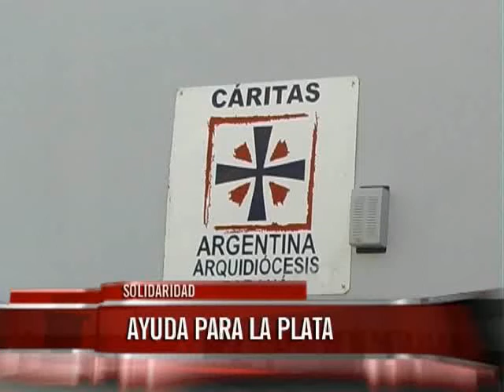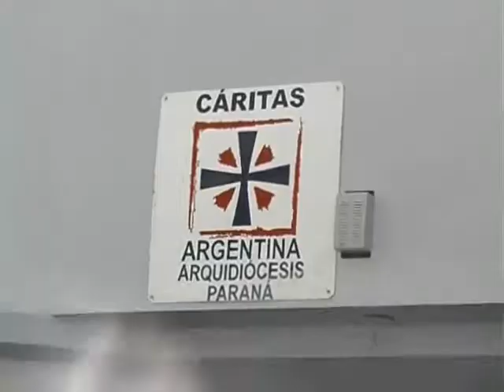Cáritas recibe hasta este martes donaciones para ayudar a damnificados de La Plata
Voluntarios continúan juntando donaciones en Cáritas Arquidiocesana, en Rosario del Tala 641. El traslado de los elementos se concretará este martes por la tarde desde Paraná hacia La Plata, supo Elonce TV.